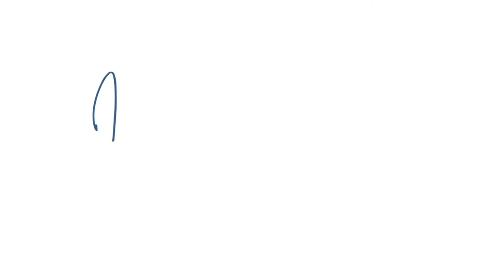How To Decide What Color Wedding Dress To Order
This week's video covers logistics on how to decide what color wedding dress to order along with various components to consider! One thing I forgot to mention is to ignore the title of colors designers name each dress. Many brides, friends, and family have a tendency to get fixated on the name of the color. Some designers call what you would consider to look white - "ivory, off white, vanilla, etc." Don't focus so much on the name/title they use for the dress. Rather focus on if you like the color on your skin tone or not. For daily content follow @weddingfashionexpert on

READ MY BOOK:

Nayri Unveiled Podcast is available on Apple Podcasts, iHeartRadio, Stitcher, TuneIn, and Google Play.